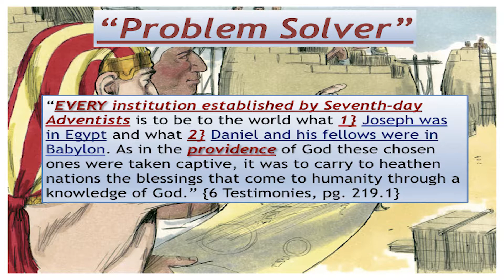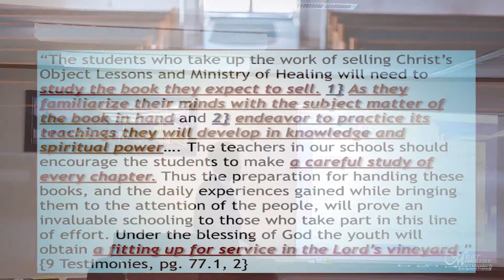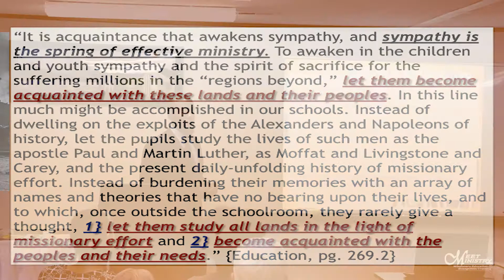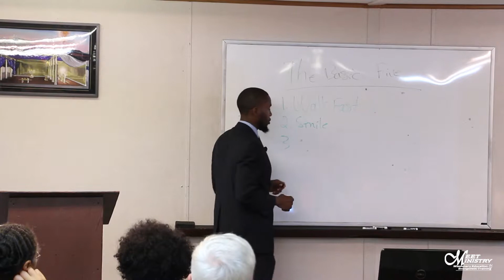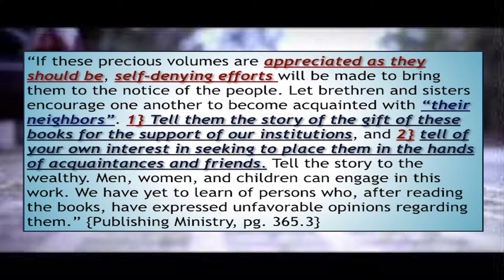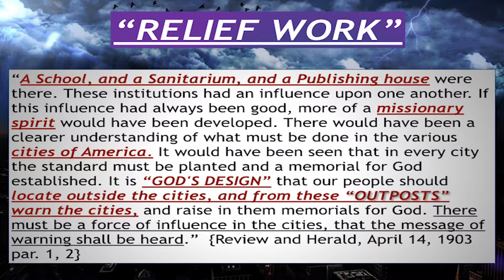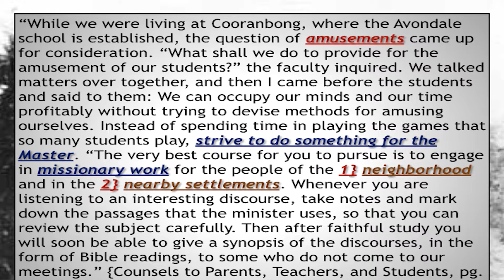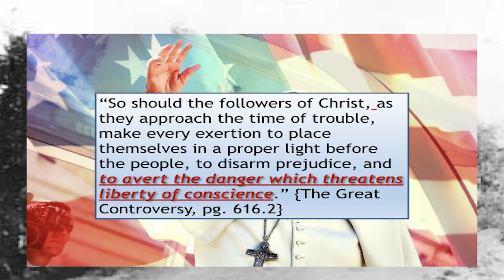Evangelist S.J.Tucker-SDA Institutions and the Relief Work Part 2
This 2nd of a two part outreach training will seek to give the practical aspects the Relief Work training, how it is to be implemented and some basic principles of canvassing gospel literature.